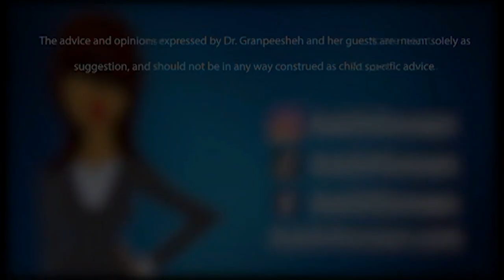Ask Dr. Doreen: My child has language but struggles to tell me about his day. How can I help him?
In this segment, Dr. Doreen offers her expertise on how a mom can help her child tell her more about their day.